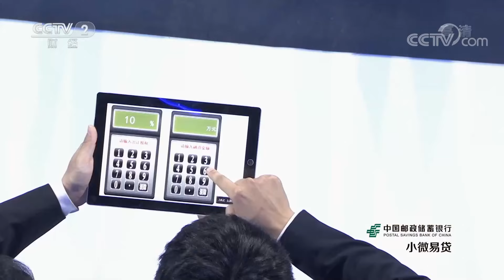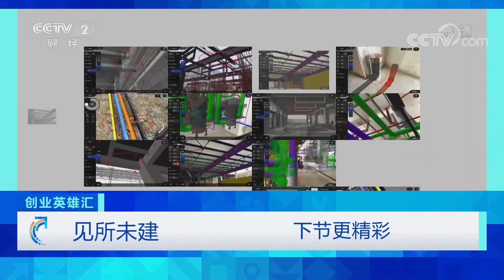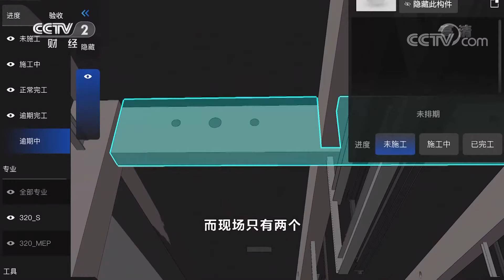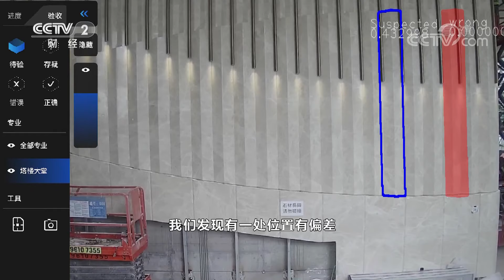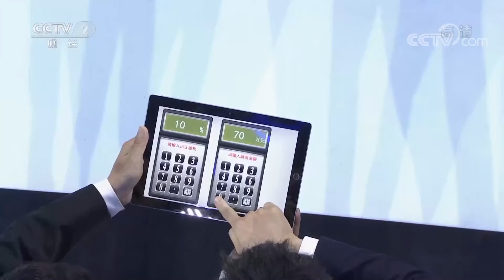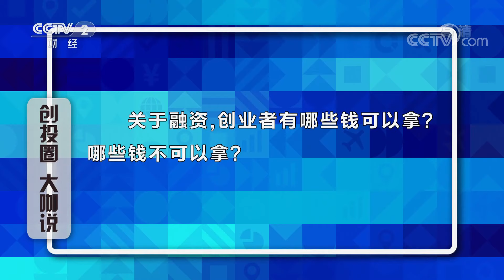《创业英雄汇》 20201211 “AR图纸”助力建筑施工，平板电脑1:1精准呈现建筑模型！| CCTV财经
本期节目主要内容：
数字互动催生光影展馆，体验触摸奇幻世界。创业者全一明带来的数字互动艺术平台系统，能带来全新的光影体验；“AR图纸”助力工程施工，“见所未建”精准呈现建筑模型。创业者罗锋利用增强现实技术将三维模型与施工场景匹配，能将施工现场精准呈现，提高了施工的效率。
（《创业英雄汇》 20201211 “AR图纸”助力建筑施工，平板电脑1:1精准呈现建筑模型！）
大型青年创业实战公开课——《创业英雄汇》寻找具有增长潜力的创业项目，集合重量级创业导师以及数百名专业投资人，以资金、技术、资源等方面的支持，为创业者搭建一个展现自身价值、实现梦想的舞台。